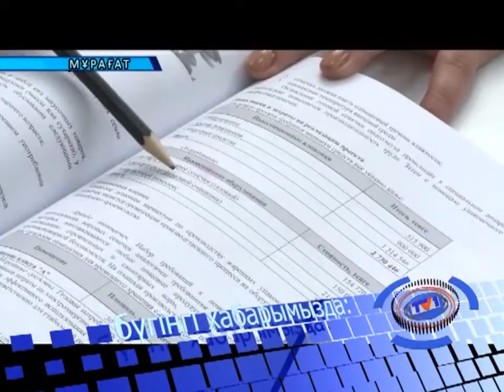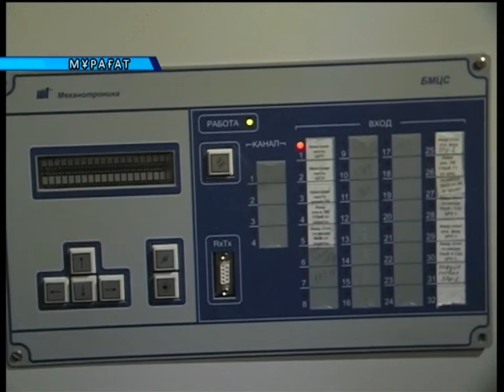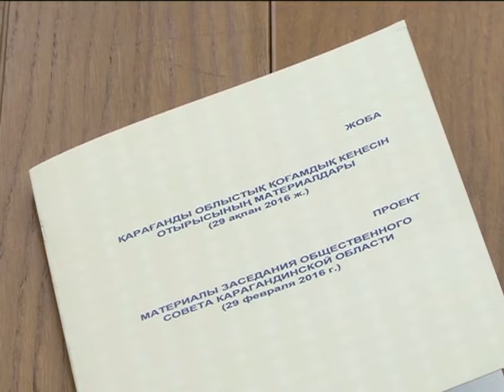01/03/2016 - Бірінші Қарағанды телеарнасының жаңалықтары